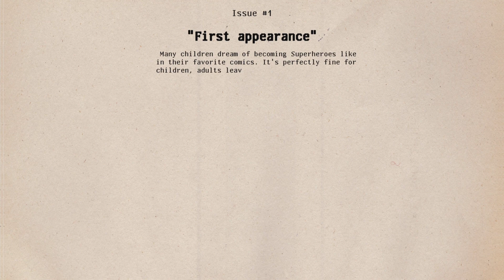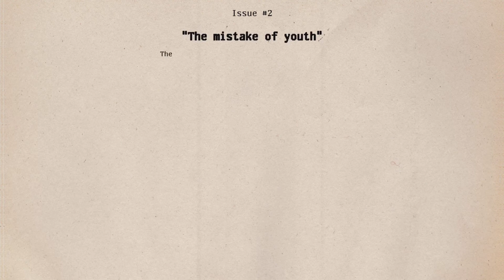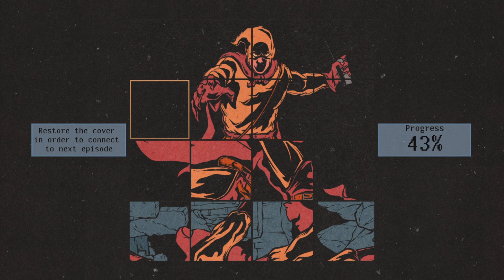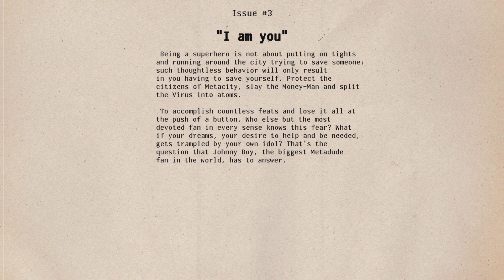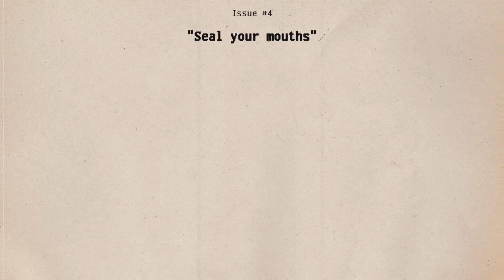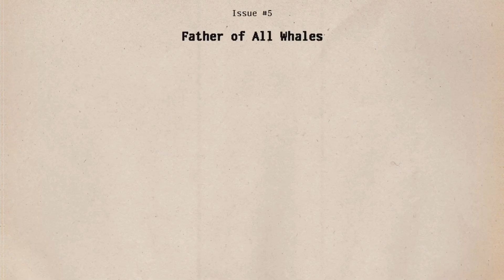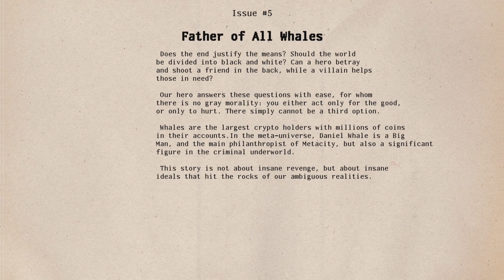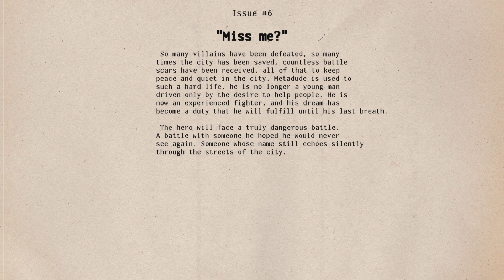Howard plays Meta Dude for the 1st time 🚨NERD ALERT🚨EASY PLATINUM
A crypto visual comic novel featuring
META DUDE  !